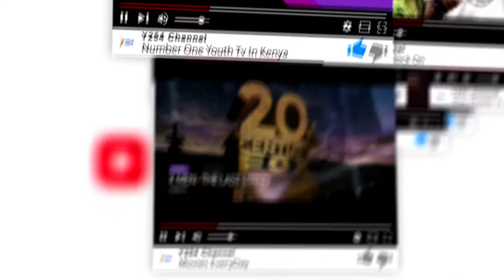The Digital Goldmine